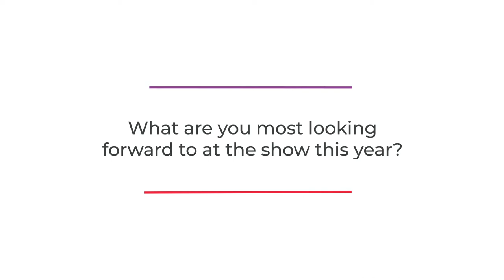Team Talks: Debbie Edge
Hear from Debbie Edge, Owner, Edge & Sons Butchers on what she's looking forward to the most at Farm Shop & Deli Show.